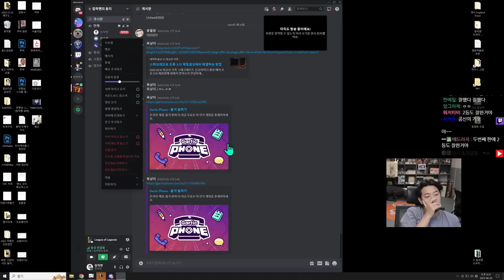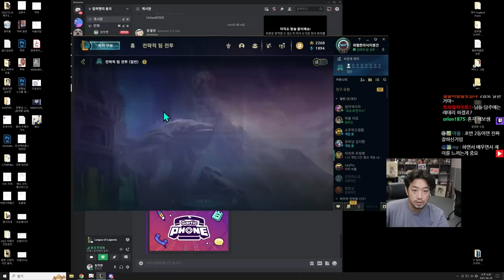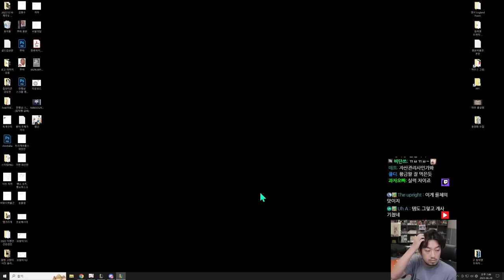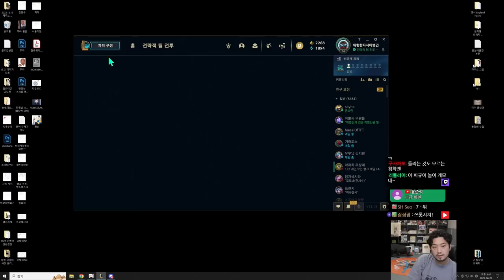TFT(전략적 팀 전투) | 처음 시작하기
▶출연
  • 포도네(@포도네 ), 장조림, 침착맨

00:00 인트로
04:05 첫 번째 판
31:07 두 번째 판
1:08:47 세 번째 판
1:42:15 네 번째 판
2:17:14 다섯 번째 판
2:49:06 여섯 번째 판
3:15:18 일곱 번째 판
3:47:59 여덟 번째 판